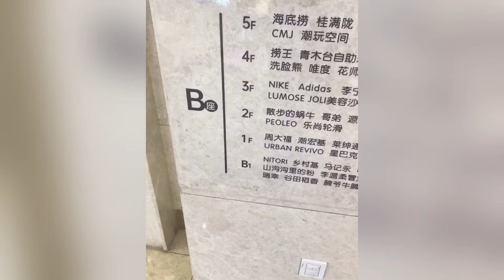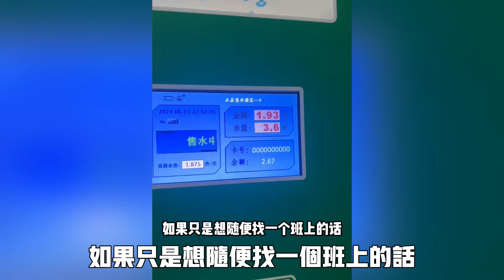只逛不買！杭州餐飲排隊王沒人進店！國內旅遊需求消費力疲軟！虛假繁榮蘋果手機銷量暴跌！連外資也不肯幫忙！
只逛不買：杭州餐飲排隊王的尷尬現象

近年來，中國國內旅遊需求和消費能力顯現出疲軟跡象。杭州這座以美食著稱的城市，如今卻出現了令人費解的現象：餐飲店門口排起長隊，卻鮮有人真正走進店內消費。這種“只逛不買”的現象，折射出的是消費信心的下降和實際購買力的不足。

蘋果手機銷量暴跌：虛假繁榮的背後

不僅僅是餐飲業，其他消費領域也面臨類似困境。最新數據顯示，曾經風靡一時的蘋果手機在中國市場的銷量暴跌，連外資企業也紛紛選擇觀望。這種情況的背後，既有國內經濟增速放緩的影響，也有國際環境變化的壓力。虛假的繁榮掩蓋不了實際的經濟困境，消費者在面對經濟不確定性時，更傾向於緊縮開支，謹慎消費。

消費力疲軟：政府和企業的雙重挑戰

與此同時，政府和企業雖然積極推出各種促消費措施，但效果似乎並不顯著。國內旅遊市場的低迷和消費力的疲軟，反映出的是更深層次的經濟問題。要真正恢復市場活力，提升消費信心，需要從根本上解決經濟結構性問題，提供更穩定的經濟環境和更有力的政策支持。

前景展望：尋找新的增長點

在這樣的背景下，杭州“餐飲排隊王”的現象，只是冰山一角，揭示出當前中國消費市場面臨的巨大挑戰。如何在這樣的環境中找到新的增長點，激發消費者的購買慾望，成為了擺在每一個企業和決策者面前的重要課題。